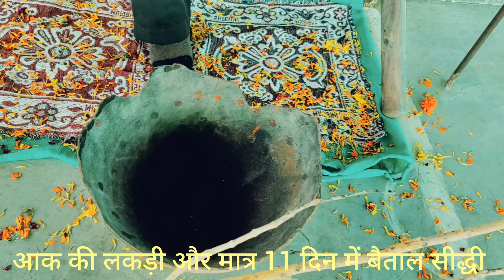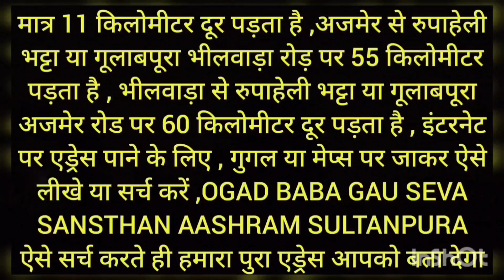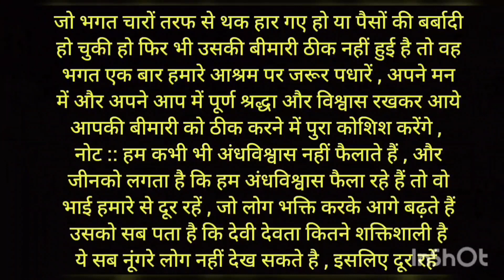चैतावनी सीर्फ इस मंत्र से आप बैताल प्रेत सीद्धी करके इसके दर्शन कर सकते हो वचन लेते समय ध्यान रखे